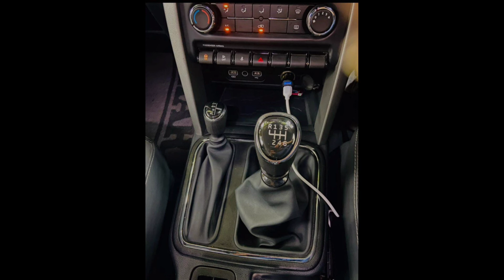Mahindra THAR Car || For Sale || Low Price || sold out